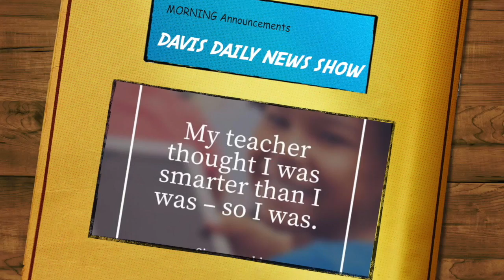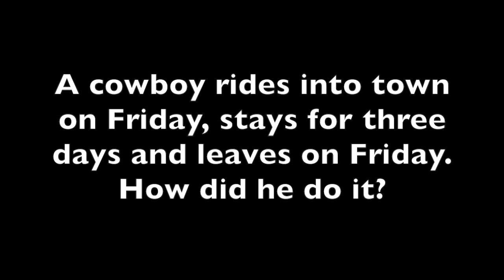Davis Daily News Show: Monday, September 26, 2016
Theodore Davis Middle School.